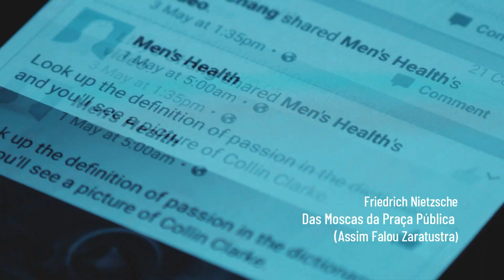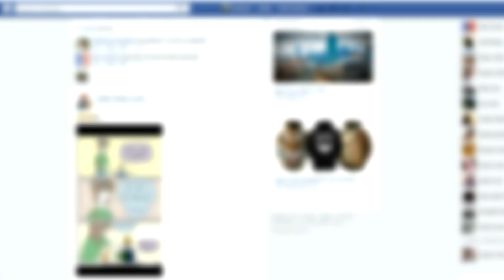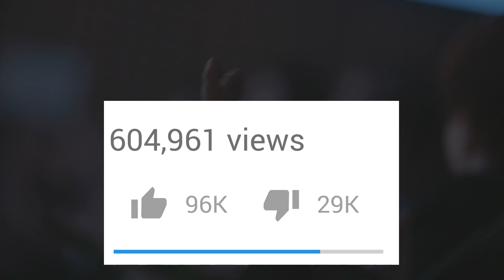Das Moscas da Praça Pública | Assim Falou Zaratustra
"Das Moscas da Praça Pública", de Assim Falou Zaratustra (Friedrich Nietzsche).

"Foge, meu amigo, para tua solitude. Vejo-te aturdido pelo ruído dos grandes homens, e crivado pelos aguilhões dos pequenos."